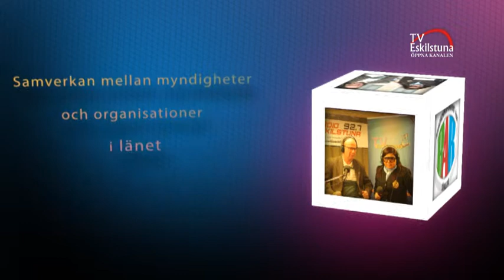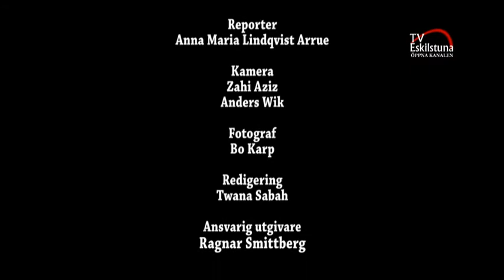Ola Wiktorsson, förbundschef för RAR i Sörmland, gästade Radio och Tv-Eskilstuna.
Ola Wiktorsson, förbundschef för samordningsförbundet RAR i Sörmland, var gäst hos Radio- och Tv-Eskilstuna. RARs uppdrag är att bistå; Försäkringskassan, Arbetsförmedlingen, Socialtjänsten och vården via samverkan.
RAR står för; rehabilitera och aktivera med gemensamma resurser.
Samordningsförbundet bildades 2005 och då började man med att finansiera lokala rehabiliteringsprojekt, insatser som riktades direkt till individer. Successivt har man styrt om och arbetar mer strukturellt och vänder sig mer åt organisationerna och försöker att identifiera och utveckla processer och flöden mellan organisationerna. Det gäller att identifiera de grupper som trillar mellan stolarna. Nu vänder man sig särskilt till personer som är sjukskrivna, ungdomar och personer med invandrarbakgrund.
Det finns i Sörmland något som kallas för lokala samverkansgrupper i kommunerna som består av lokala chefer och verksamhetsansvariga i de fyra organisationerna.
Man samverkar även med projekt ISAK som är ett ESF-finansierat projekt där RAR är projektägare. Det är första gången som de är projektägare till ett ESF-finansierat projekt. Det är väldigt stort, brutto, så omsätts 47 miljoner kronor under två och ett halvt år.
Det kommer att vara ungefär 250 individer under perioden som får möjlighet att ta del av insatserna i ISAK. ISAK är ett projekt för människor med utländsk bakgrund som vill integrera sig i samhället och får hjälp av kommunen på olika sätt för att möjliggöra detta. Man samverkar även med Coompanion som arbetar med kooperativ utveckling. Ola säger att Coompanion i Sörmland har den största kompetensen och för tre år sen så fick man kontakt med Coompanion och man finansierar en del av deras verksamhet och får i gengäld hjälp med sitt arbete med sociala företag. TRIS, Tidig rehabilitering i samverkan, samverkar man också med för att kunna hjälpa de som är eller riskerar att bli sjukskrivna. I TRIS fungerar även deras arbete med att supporta myndigheterna i samverkan med varandra. Ciceron är en annan verksamhet där man stödjer och vägleder unga för att förhindra utanförskap.
Genom samverkan mellan organisationerna så utnyttjar man även skattepengarna på ett effektivare sätt säger Ola Wiktorsson från RAR.

Skribent: Lars jonsson
Foto: Bo karp
Reporter: Anna Maria Lindqvist Arrue